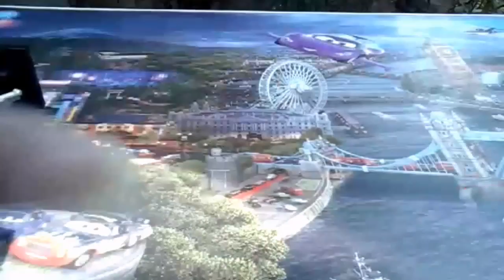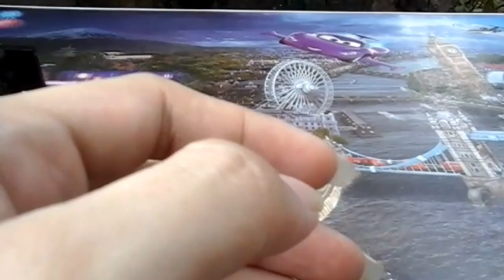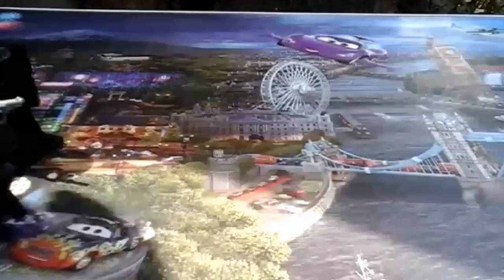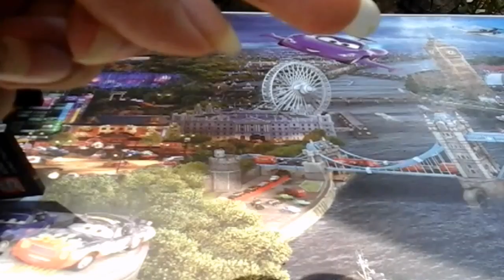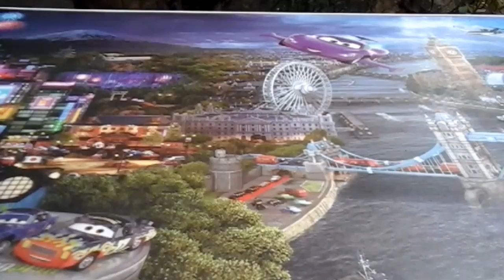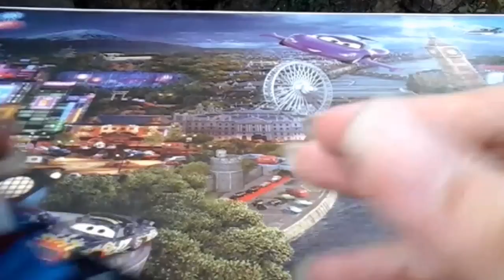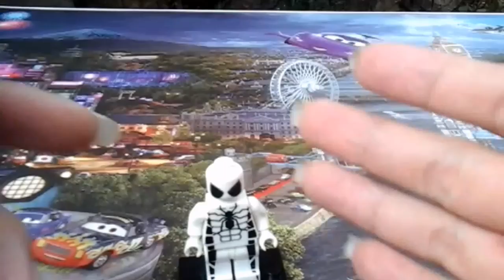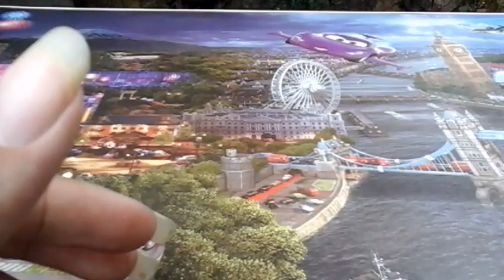All Spider Mans and Spider Girls part 2